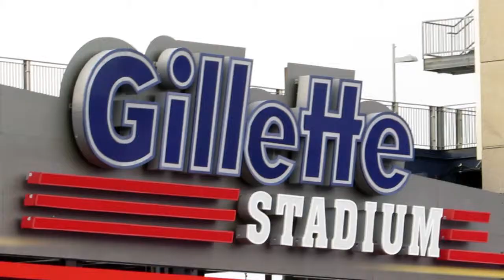John Judson | VTUG Fall Forward 2014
John Judson, Courier Corporation, at VTUG Fall Forward (2014) with Stu Miniman